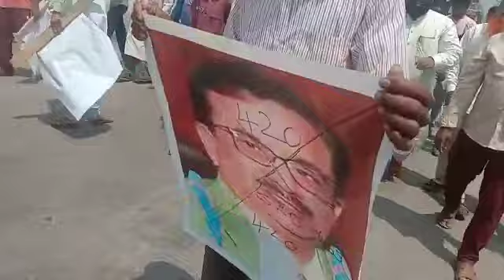Harami Wasim Razvi Ke Khilaf Sunni Muslim Jamat Ki Janib Se Ehtejaj Kiya Gaya | Arsikere, Karnataka